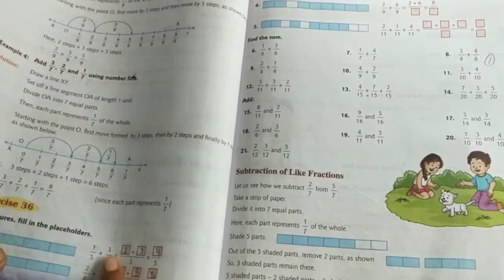CLASS - IV, MATHS CH-9 (Ex - 36) " FRACTION " BY VANDANA SRIVASTAVA